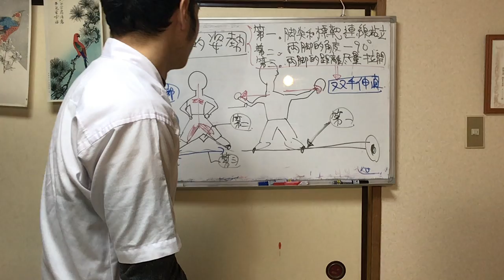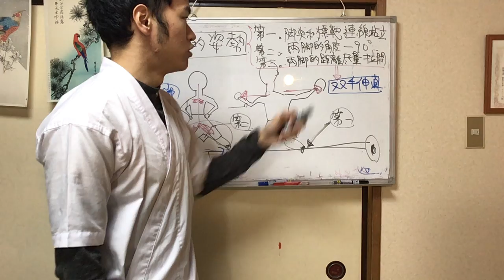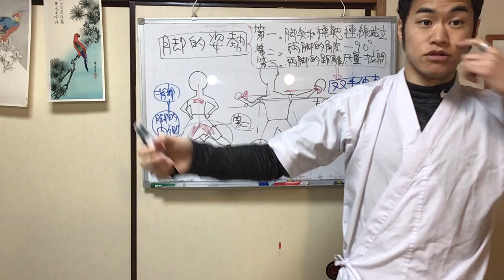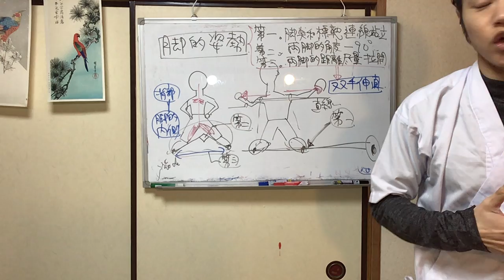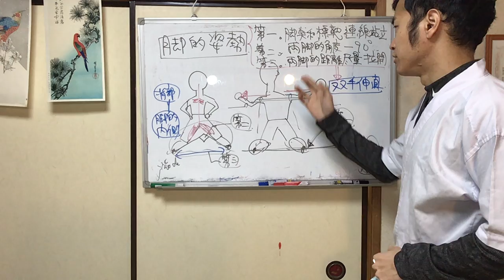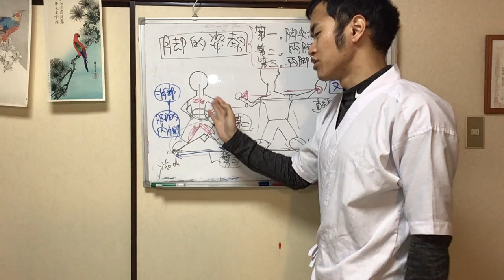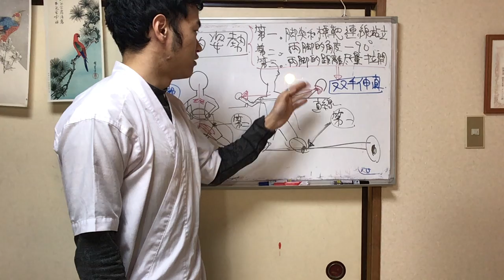【中文理論弓道】如何做腳的姿勢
我説真麼腳的姿勢。
重要是双手伸直。
射中目標。清全部的肌肉。
相以，記得這三點。

一 腳尖和標靶連線zhang立
第二 兩腿成九十度
第三 兩腳的距離尽量拉開

第一 腳尖和標靶連線zhang立
這樣做，肩膀的位置成直線
很容易左右均等開
射中目標

這樣做，很容易擴胸/最容易伸直。
情試一下。

九十度的話就最容易伸直
六十度的話就不太容易伸直。
肩膀容易往前。

腰的位置向下
肩膀的位置更穩定。
你的大腿內側的肌肉容易拉開
所以、肩和背部的肌肉容易拉開。

你的双手容易伸直。

雙手 Shang1 shou3